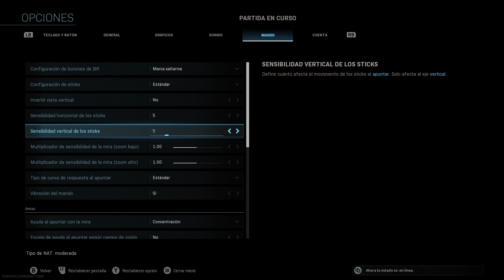Warzone -PC- Ep.7